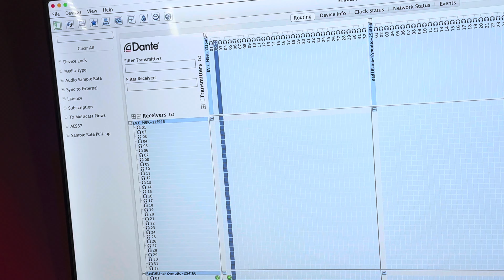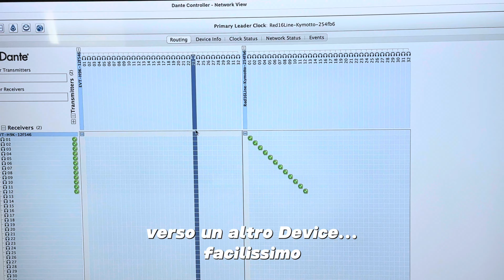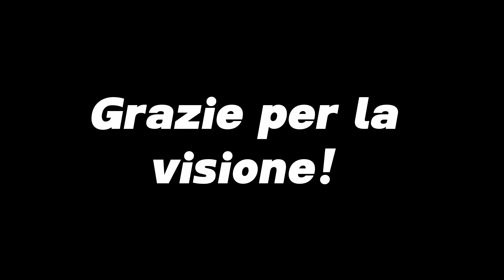Conosci DANTE? protocollo audio potentissimo spiegato facilmente